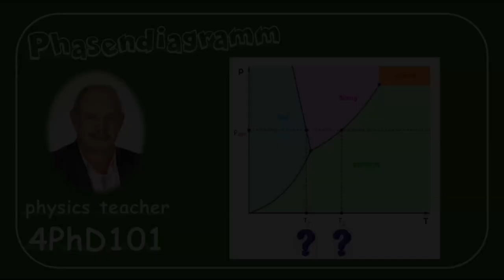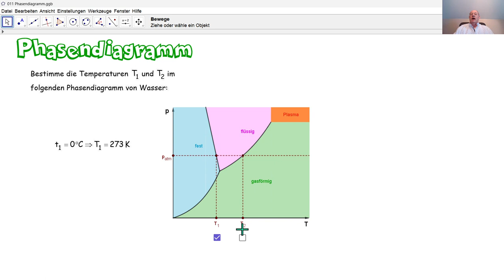Physik 4PhD101 Phasendiagramme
Im Wasser-Phasendiagramm lesen wir zwei Temperaturen ab?